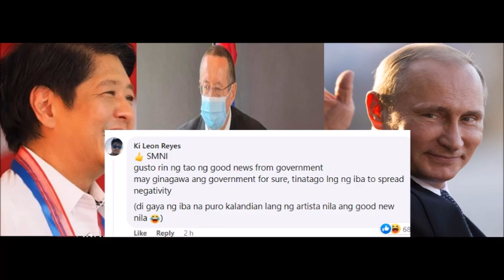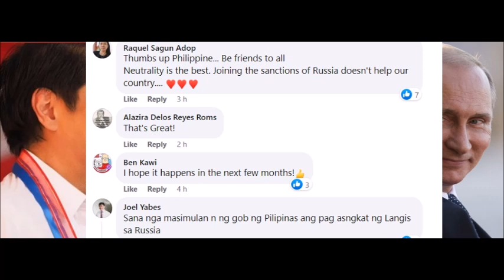PBBM MUKHANG APPLE OF THE EYE NI PRESIDENT PUTIN RUSSIA NANGAKO SA SUPPLY NG GAS SA PILIPINAS ALAMIN